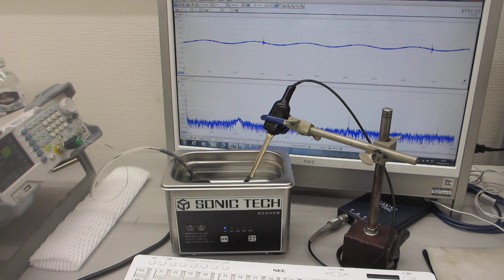超音波「音圧測定解析装置（超音波テスターＮＡ）」－－超音波の伝搬状態を、測定・解析する技術－－（超音波システム研究所）